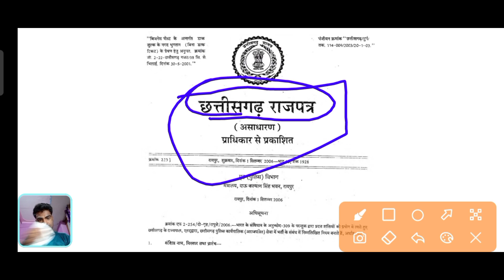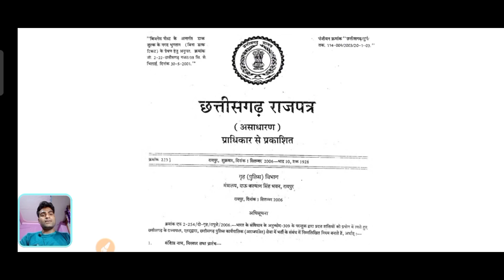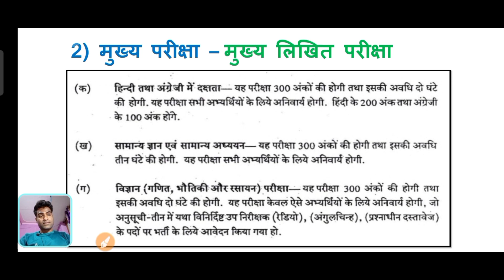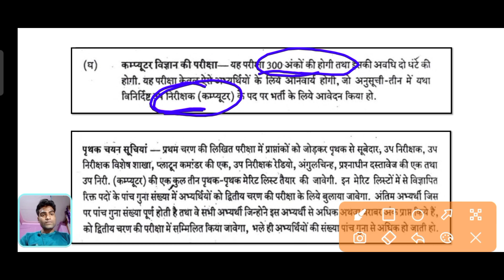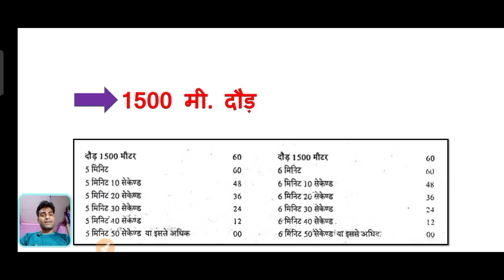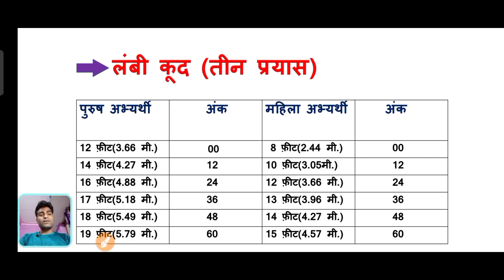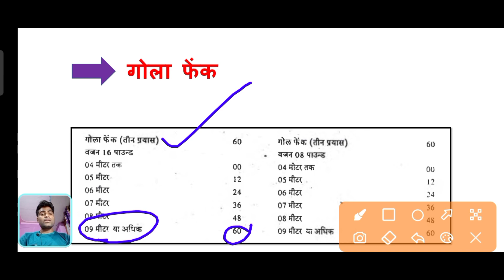Cg Police SI 2021 | Cg Police SI Vacancy Update | Mk Exam Preparation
𝗠𝗨𝗞𝗘𝗦𝗛 𝗥𝗔𝗧𝗛𝗢𝗥𝗘 आप सभी का स्वागत है मेरे यूट्यूब चैनल में।

🛑 Cgpsc A.E.  2020 QUESTION PAPER -1 Solution:-

🛑 छ ग सहायक संचालक कृषि 2020 प्रश्न पत्र :-

🛑 छ. ग. सहायक जनसंपर्क परीक्षा 2020 मॉडल उत्तर

🛑 छ. ग. की नवीनतम तहसीलें:-

🛑 छ. ग. अस्सिटेंट प्रोफेसर 2020 (पेपर-1) 2020:-

🛑 छ. ग. राज्य अलंकरण पुरस्कार 2020:-

🛑 cgpsc hand written notes :-

cgpsc mains 2018 paper-4 solution (Part-1)√

cgpsc mains 2018 paper-4 (Part-2)√

cgpsc mains 2018 paper-4 (Part-3)√

my second TECH channel plz. visit √